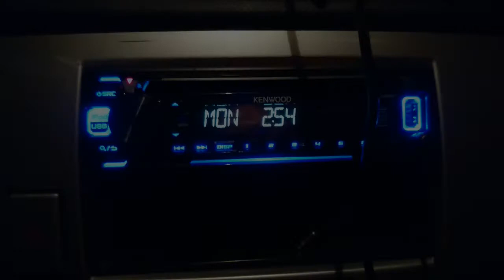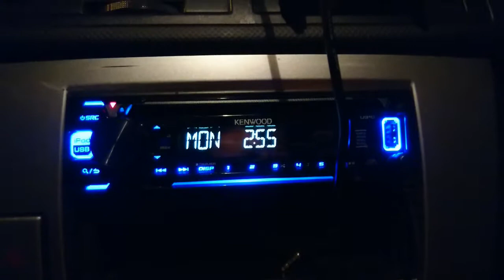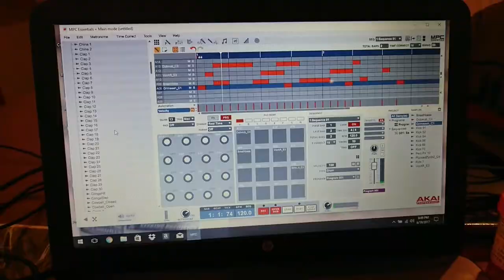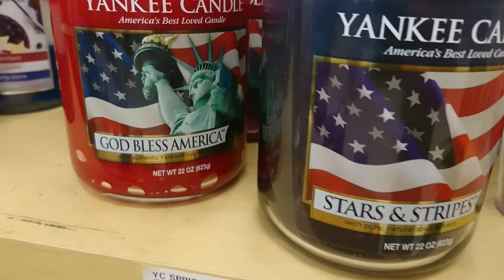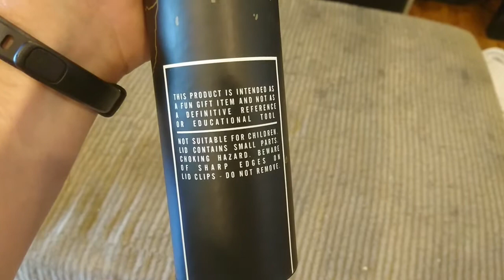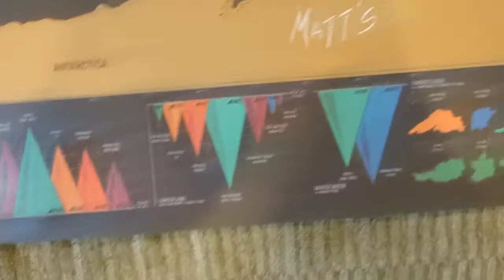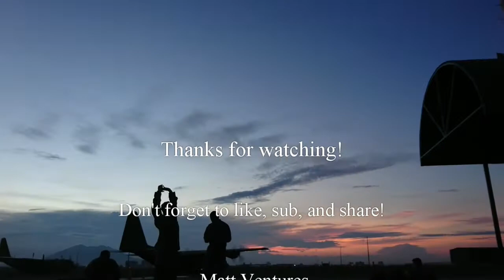Love me some 'Murica! _ Matt Ventures vLog 4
So not much this week, spent the majority of the week on the rifle range so super early mornings to late afternoons.